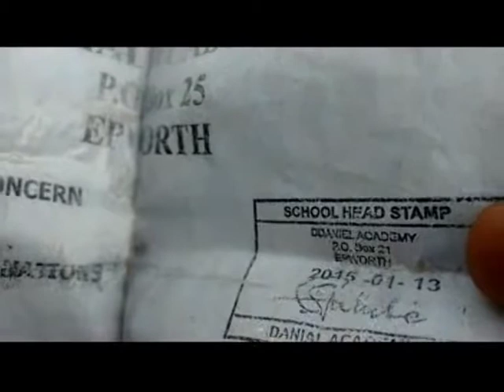Children living in the street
Economic hardships have pushed people into street vending and begging, many are now using different way to get money as competition is stiff. This is mainly because at every street corner there is a vender. Children are now being use to lure or get money either through vending or begging. A lot of children are being deprived of their rights and some parents are forced to come with their children to sell in the street. We see different children looking for money in different ways. One child comes with his blind mother to beg, others are sent to sell at strategic corners by their parents and other are sent to beg using fake sponsorship letters from unknown schools.